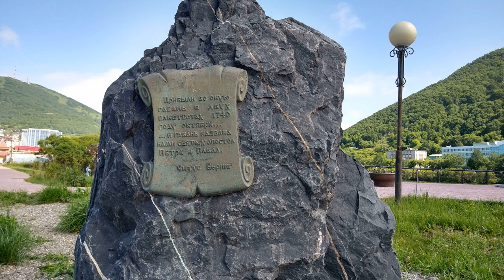Петропавловск-Камчатский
NB: на канале представлен также ремастеринг данного видео (выполнена коррекция звука).

Текст читает писатель, журналист и краевед Камчатки, член Союзов писателей и кинематографистов России ВАХРИН СЕРГЕЙ ИВАНОВИЧ.

Маршрут: проспект Победы - улицы Тушканова, Зеркальная, Владивостокская - улицы Ленинградская, Ключевская, Набережная - улицы Ленинская, Советская.

Россия: АэроГид.
2021 год.
Первый в России, уникальный проект.
Профессиональная упорядоченная видеосъёмка города с академическим текстовым сопровождением.
Увлекательная аэроэкскурсия по главным улицам Петропавловска-Камчатского.

Композиции:
Maps — August Wilhelmsson
Gekka — Sayuri Hayashi Egnell
Another Sunday — Ealot
Glitterati — Fox Morrow
Dismantle — Peter Sandberg
Fluxuations — Dew Of Light
The Traveller — Christoffer Moe Ditlevsen
Loxely — Of Water
Empty Bottle Blues — Will Harrison
Beacon of Hope — nothanks
What a Sound — JOYSPRING
The Uneven Path — Trevor Kowalski
For Far Too Long — Wanderer's Trove
Universe of the Dolphins — Trace Way